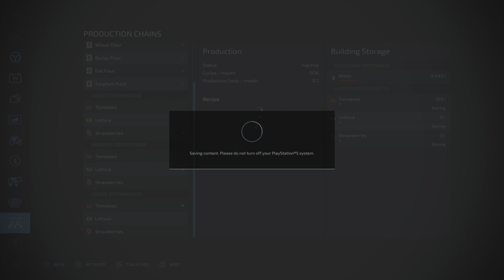Farming Simulator 22_the fruits of my labour